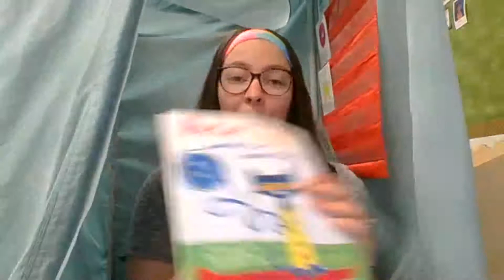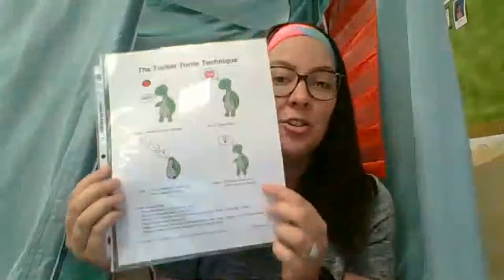SEL Series part 1 Safe Space